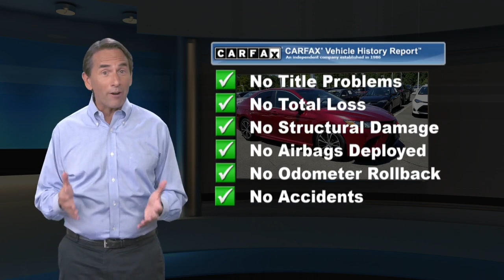Certified 2018 Toyota Camry SE, Lawrenceville, NJ H2493A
Thank you for shopping Team Toyota of Princeton. We have over 500 New and Used Vehicles to choose from. CARFAX One-Owner. 28/39 City/Highway MPGToyota Certified Used Vehicles Details:* Roadside Assistance* 160 Point Inspection* Warranty Deductible: $50* Limited Comprehensive Warranty: 12 Month/12,000 Mile (whichever comes first) from certified purchase date. Roadside Assistance for 1 Year* Vehicle History* Powertrain Limited Warranty: 84 Month/100,000 Mile (whichever comes first) from TCUV purchase date* Transferable WarrantyCLEAN CARFAX, ONE OWNER, TOYOTA CERTIFIED, 2.9% FINANCING FOR 72 MONTHS ON TOYOTA CERTIFIED CAMRY'S AND COROLLA'S, Camry LE, 4D Sedan, 2.5L I4 DOHC 16V, 8-Speed Automatic, FWD, Ash Fabric, 7.5J x 17 Alloy Wheels, Brake assist, Distance-Pacing Cruise Control, Electronic Stability Control, Exterior Parking Camera Rear, Security system, Traction control.

[RLVID:9037:79b6ec68506ca865:0716bb913d9e3b75:1]